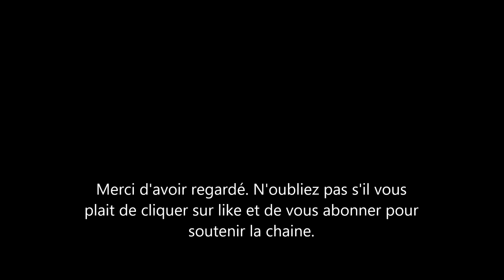Camilla sera t elle un jour Reine d'Angleterre? Le Prince Charles pourra t-il l'imposer?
Cela fait plus d'une dizaine d'année que Camilla Parker Bowles la Duchesse de Cornouailles est mariée au Prince Charles. La reine Elisabeth va sûrement se retirer de la vie publique ou même abdiquer et le Prince Charles prendra sûrement sa place. et dans ce cas il deviendra roi. si Charles devient roi est ce que Camilla deviendra reine?